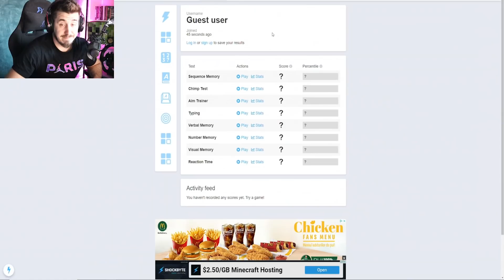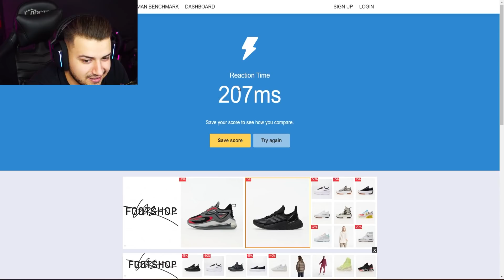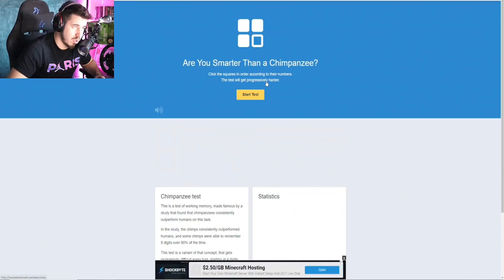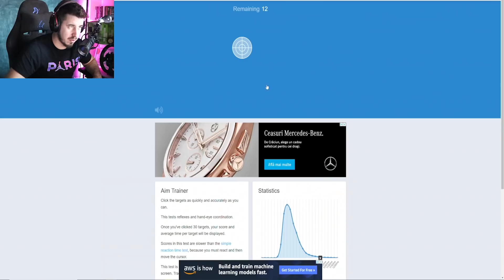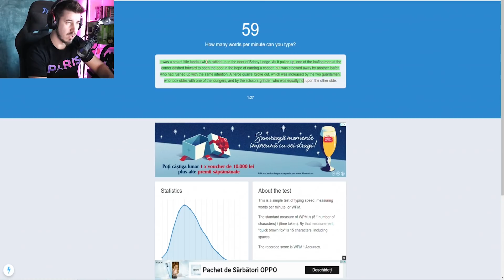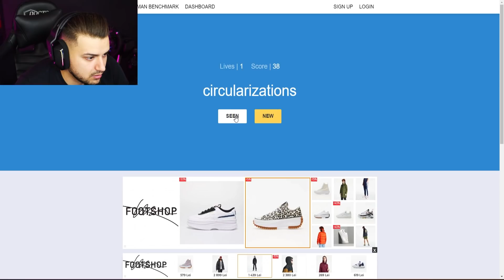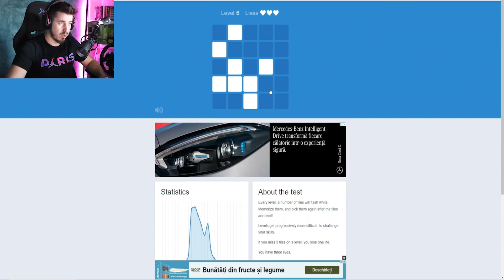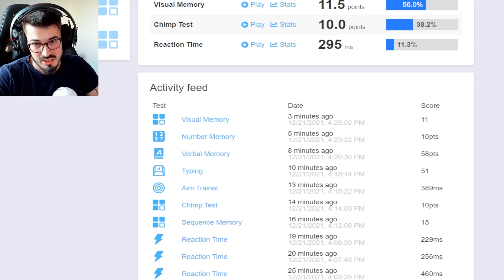TEST DE IQ CU PRIETENII MEI INTELIGENTI! CE A IESIT?